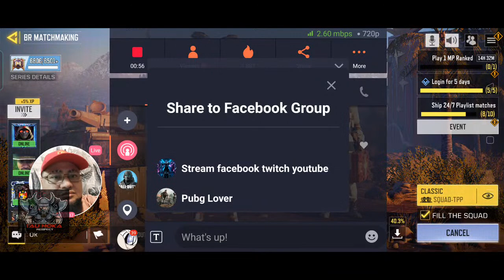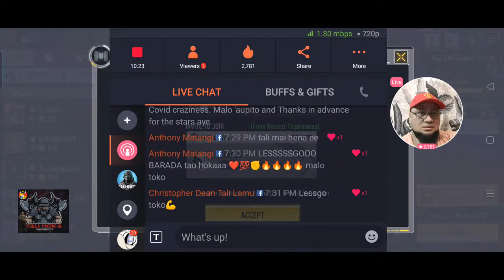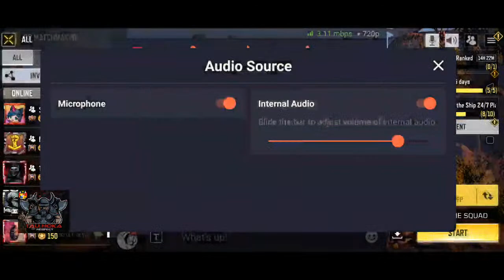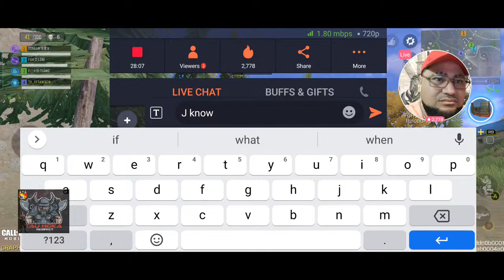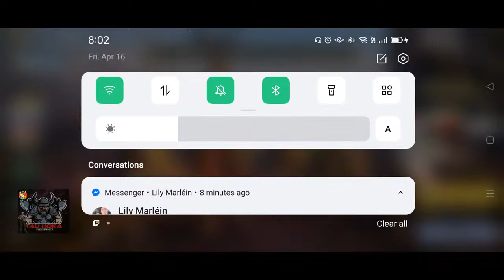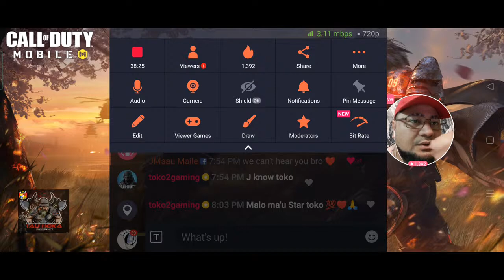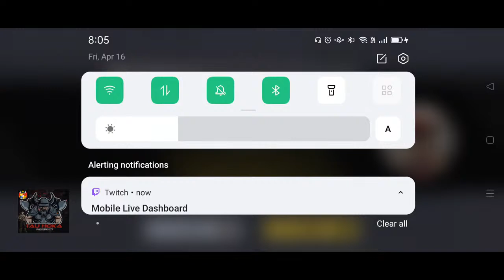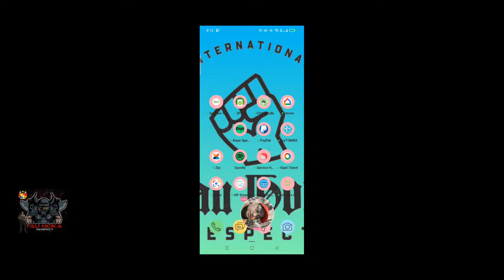🇹🇴 Tongan Streamer 🇹🇴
LESGO TAU HOKA 💯🇹🇴🐎🎮
Come and hang out 😁 we're all about the good vibes ✌️

Follow, Share, Comment, Like and dislike whatever you want 🤷😁

knutz100

CODM
IGN: TH_SETANE676